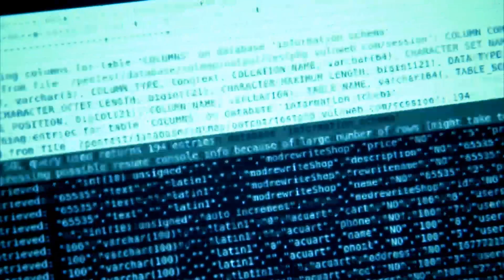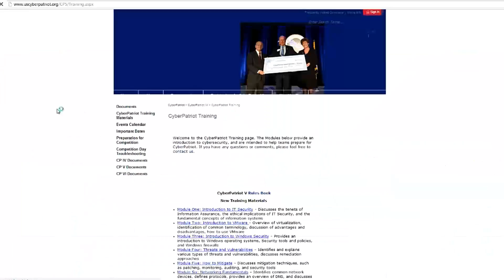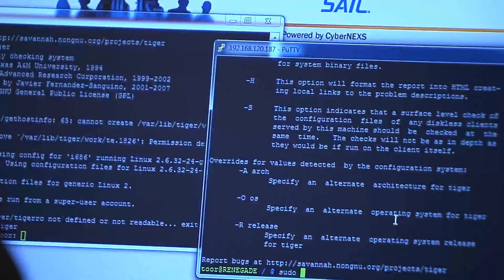CyberPatriot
Northrop Grumman Foundation is the presenting sponsor of CyberPatriot, the nation's largest and fastest growing high school cyber defense competition.